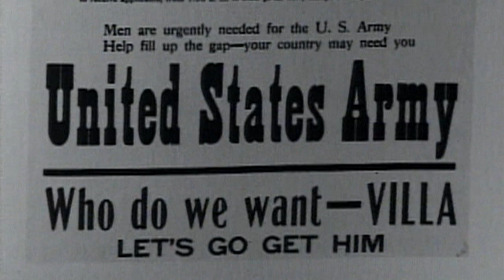"BLOOD ON THE SAND" / Allan Chapman & The Original Backup Band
"Blood on the Sand" performed by Allan Chapman & The Original Backup Band